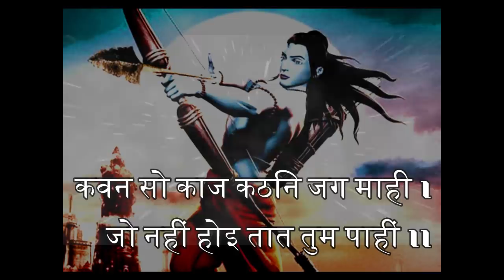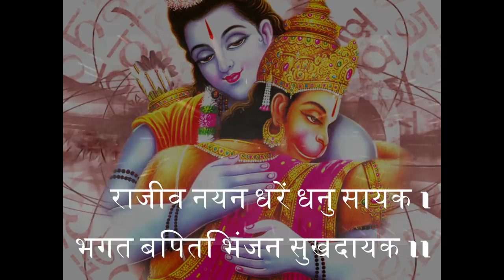राम नवमी पर रामायण की यह गुप्त चौपाई तुरंत बदल सकती है जीवन